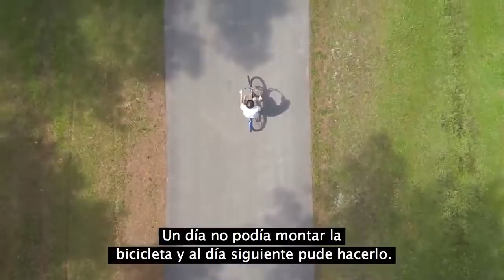Lain Garcia Calvo - La bicicleta al reves